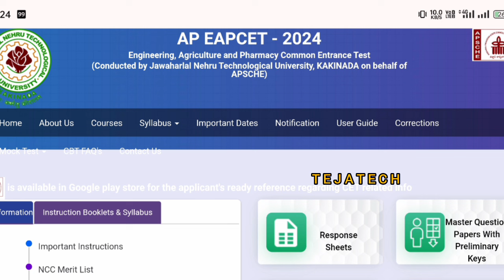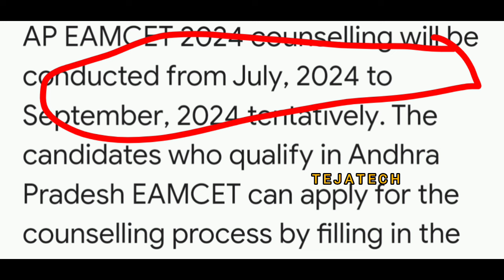Ap EAPCET Councelling Update Today💯 || EAMCET Councelling Update Today Dates💯